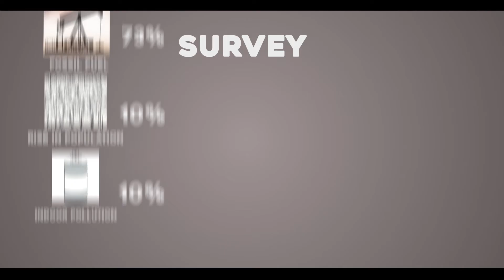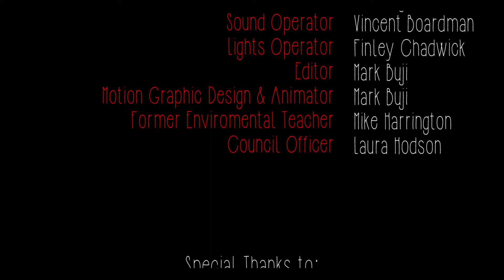This Is Our World - An Expository Documentary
A short Expository documentary about the effects and solutions of air pollution.

Made by
Mark Calvin
Vinny Boardman
Finley Chadwick